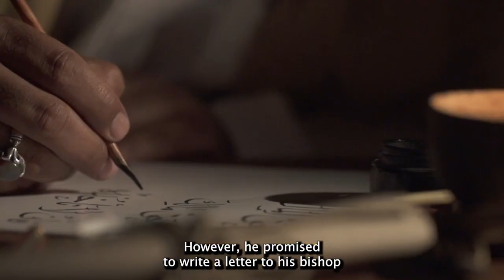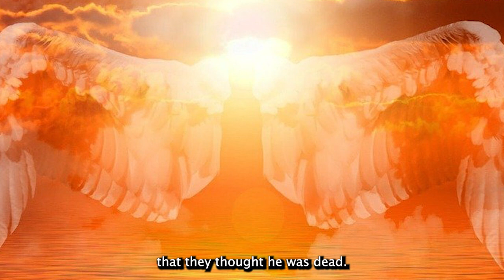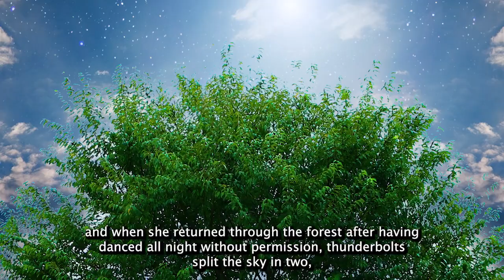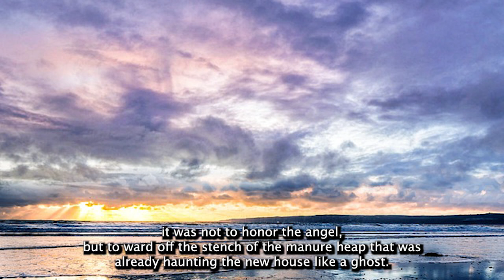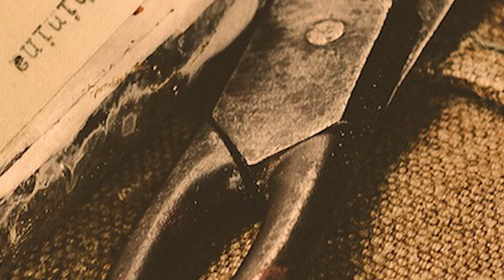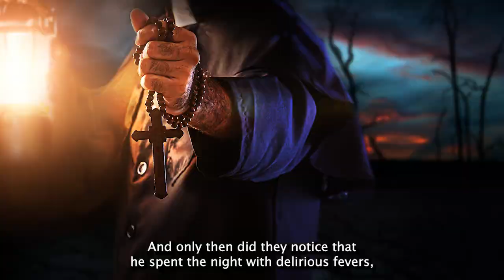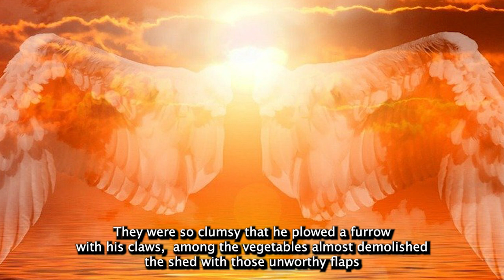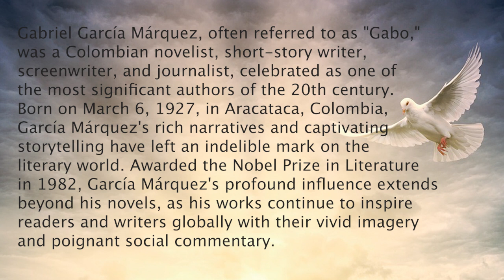"A Very Old Man with Enormous Wings"- Gabriel García Márquez -Un señor muy viejo con alas enormes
A Very Old Man with Enormous Wings by Gabriel García Márquez -Un señor muy viejo con alas enormes

Music: Concierto de Aranjuez: 2. Adagio, Paco de Lucia, Joachin Rodrigo, Orquesta de Cadaques,
Images Abobe firefly, adobe stock photos,
Text: Original translation from Spanish. The translation was done with the aid of Chat GPT.